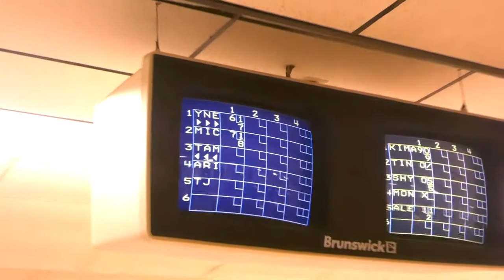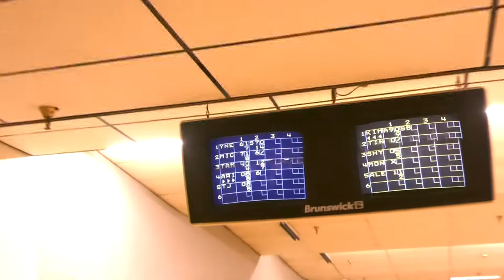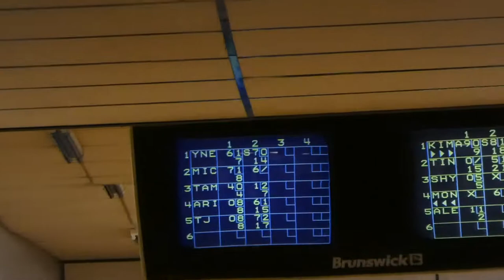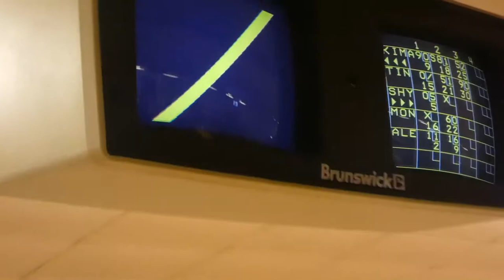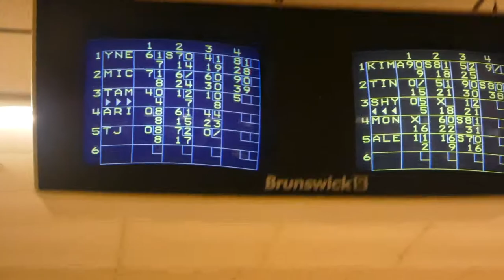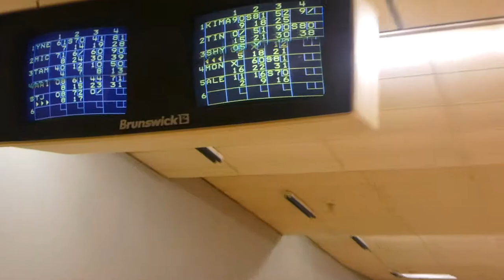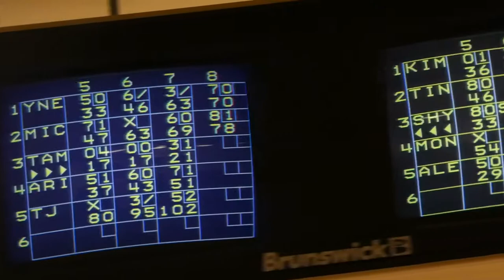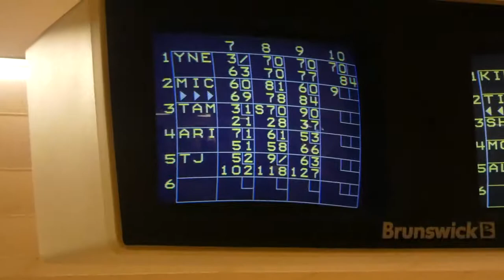I SHOULD HAVE BEEN A BOWLER INSTEAD OF A BASKETBALL PLAYER | TB3Fam GOES BOWLING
WELCOME TO THE TB3Fam! Today we went bowling and found ou that TB3 should have been a bowler instead of a basketball player.